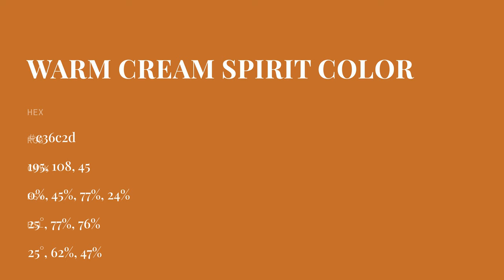Warm Cream Spirit color c36c2d hex color - Orange color - Cool color c36c2d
What color is Warm Cream Spirit ? c36c2d hex color - Orange color - Cool color c36c2d

Hex c36c2d Color Code is also known as Warm Cream Spirit color.

Hex c36c2d Color code in RGB color code model is created after adding 76.47% red color, 42.35% green color and 17.65% blue color.
Hex c36c2d Color code in CMYK color (process color) code model is generated after subtraction of 0% cyan, 44% magenta, 76% yellow and 23% black.